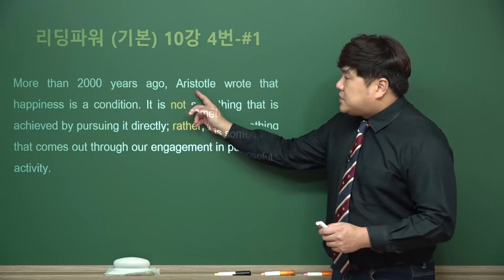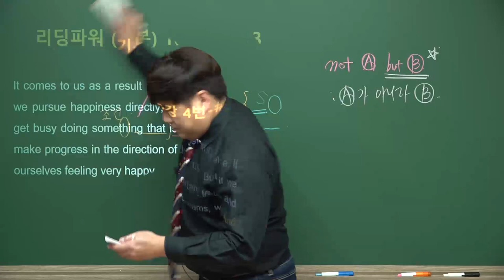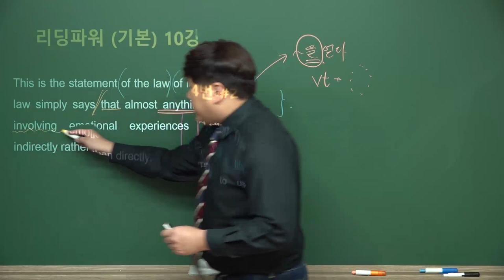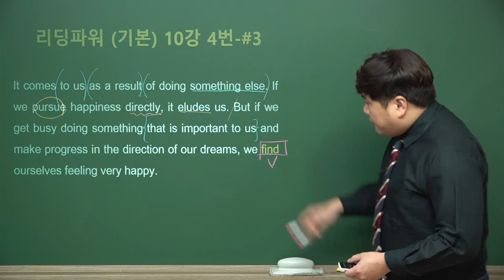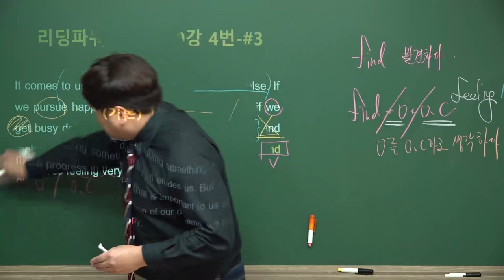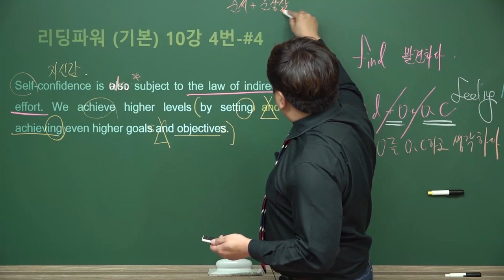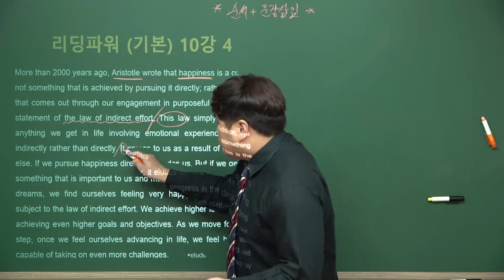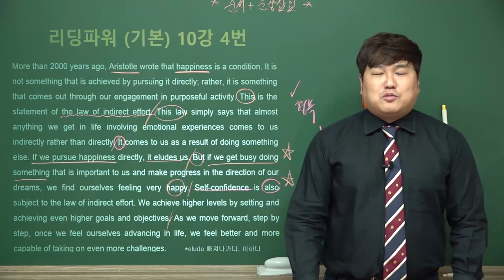리딩파워(기본) 10강 4번 빈칸추론 내신용 영상